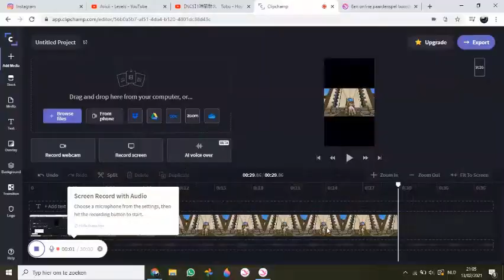400 STARCOINS CHALLENGE😱🤑 ~ starstable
💟🌟🌟OPEN MIJ🌟🌟💟

Vandaag doe ik een 400 star coins challenge!!!♥
De bedoeling is dat ik zo weinig mogelijk overheb!♥
Zou dit goed lukken???♥

🍂 🍁officieel account:🍂 🍁

Zita Rabbitluck♥
server: Misty Mountain♥

🌻Alt-accounts:🌻
1: Valentina Pixieyear (non-starrider)♥
     server: Strawberry Meadow♥

2: Amelie Cutewood (non-starrider)♥
     server: Pineapple Mountain♥

3: Yuka Blueberryfall (non-starrider)♥
     server: Misty Mountain♥